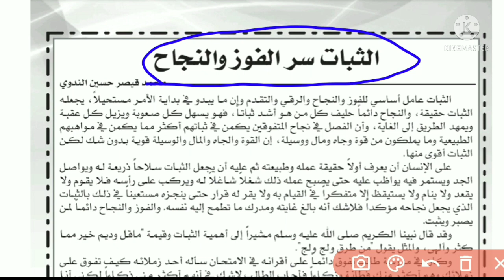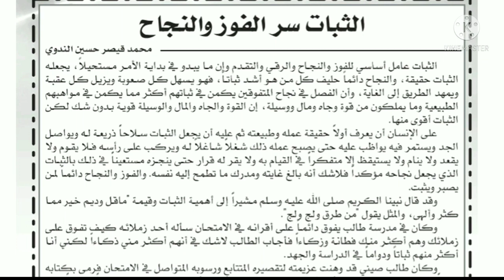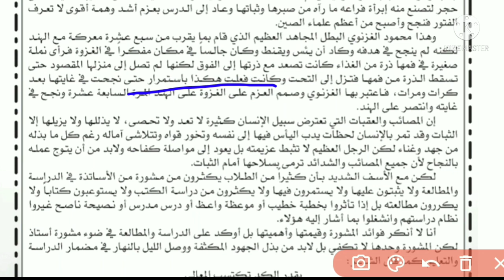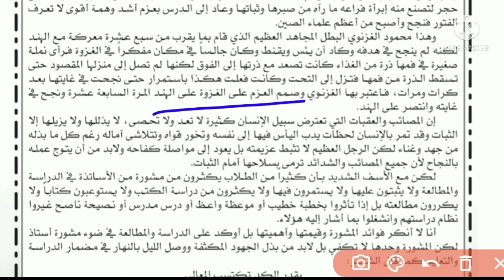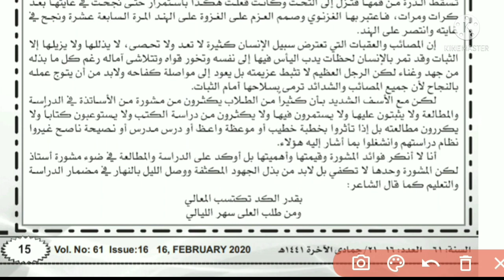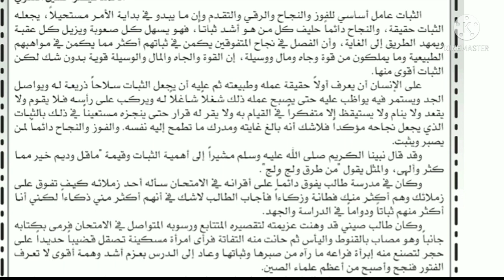Arabic Course (Advance) |Lecture 02 | الثبات سر الفوز والنجاح | جريدة الرائد| Al Raid : Feb 2020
Arabic course ( Advance)